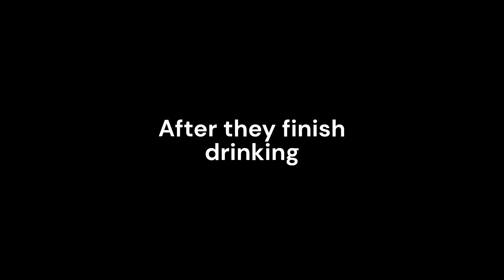Character Elimination Season 5 Episode 21: "Chug, Chug!"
The final 4 must chug some sodas...